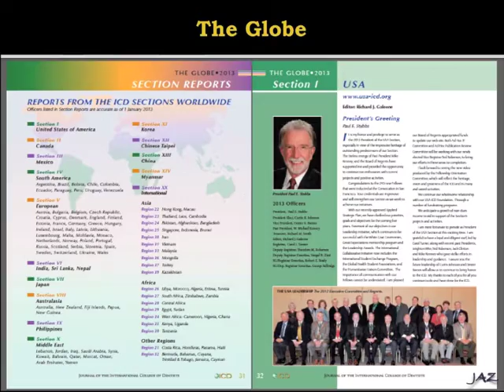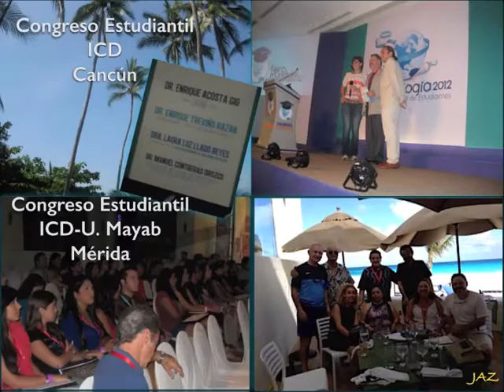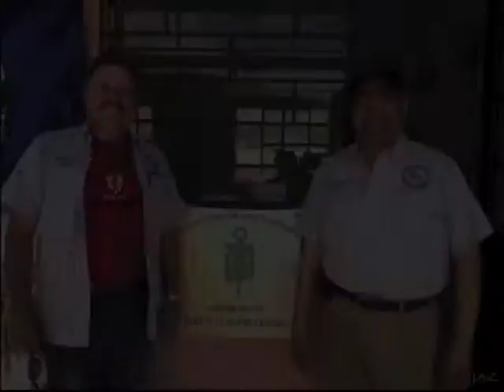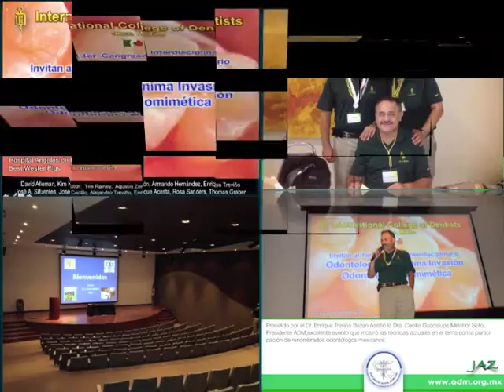International College of Dentists ICD México 2011 2013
Presentación de actividades de servicio social por parte del International College of Dentists ICD México 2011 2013. "Reconocimiento al servicio y la oportunidad de servir". (Agustín Zerón, Past President).